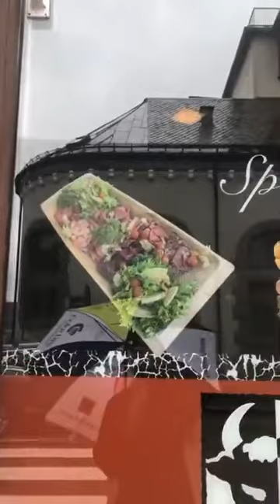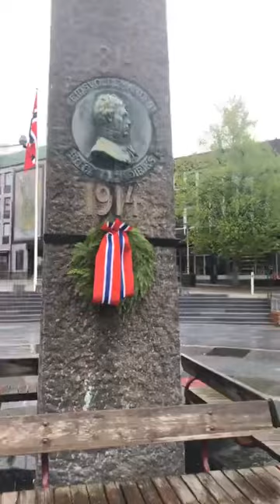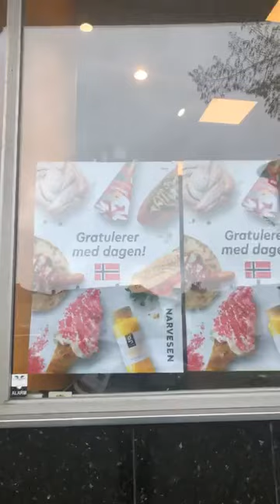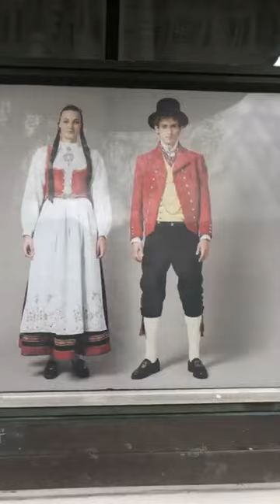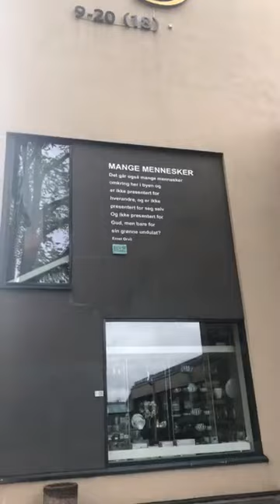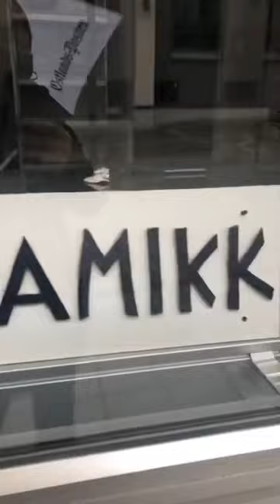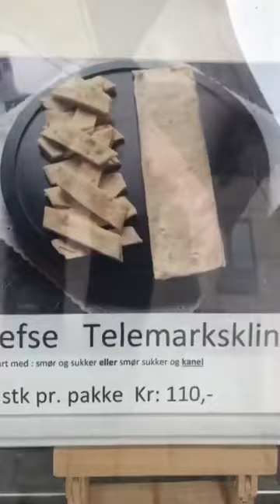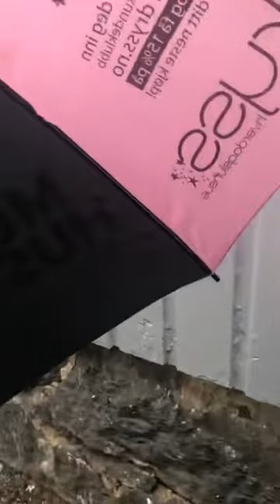NORWAY’s VESTFOLD 17.05.2021 (2nd yr w/ Covid).